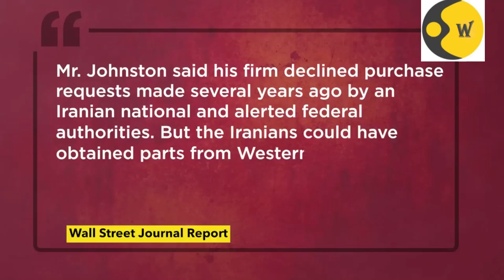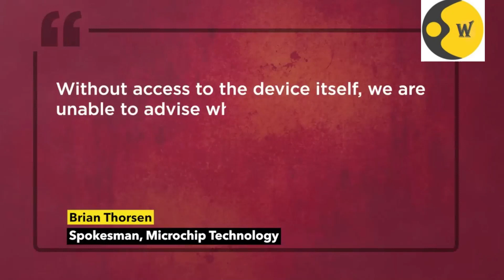Ukraine Captures "Hacked" Mohajer-6 Drone, Finds Western Parts Powering Russia's Iranian Drones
Iranian drones used by Russia in Ukraine were powered by components made in the US, Europe and other allied nations. The revelation reportedly came to fore after the Ukrainian military investigated several downed Iranian drones. Ukrainian intelligence estimates that three-quarters of the components of the Iranian drones downed in Ukraine are US-made. Watch the video to know more.